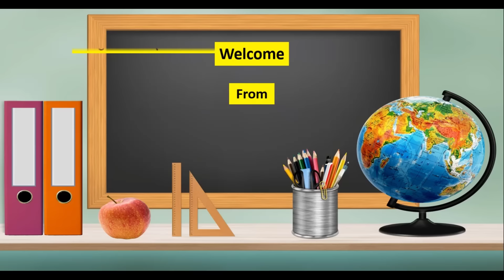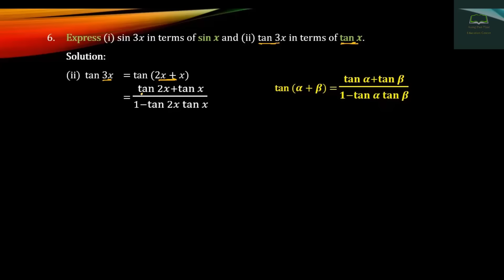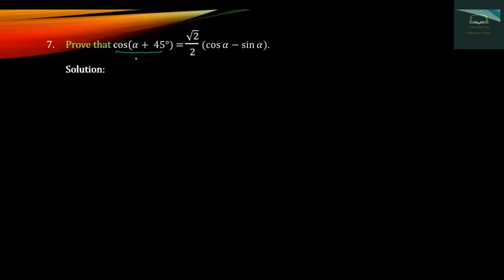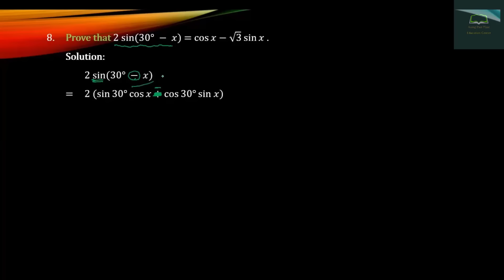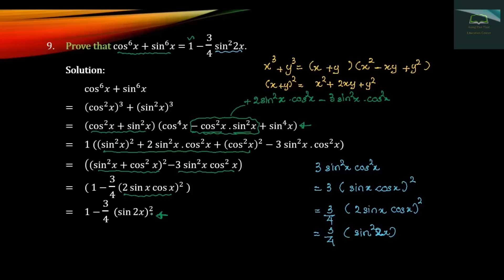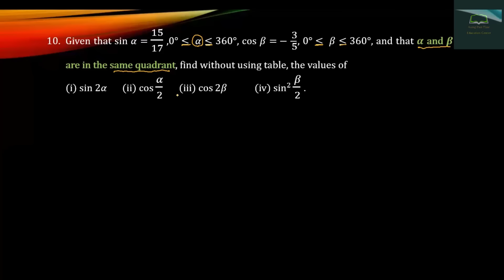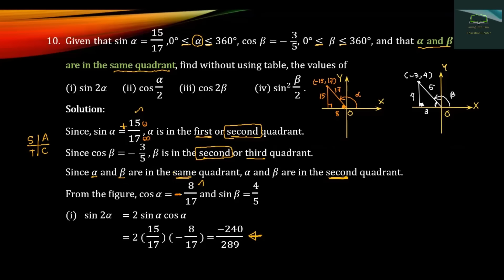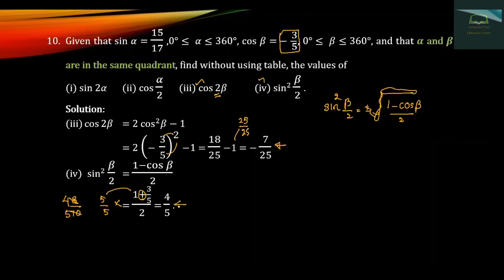Grade 11, Mathematics, Chapter 11, Part 14